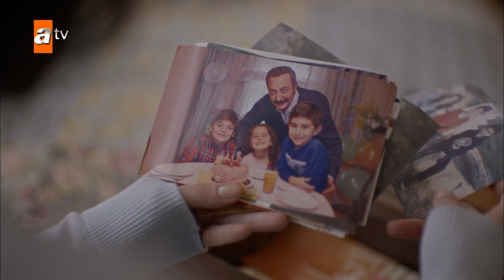Kenan será liberado do hospital! - Regra 1: Proteja Sua Família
Kenan Korhan, libertado da prisão após dez anos, retorna a Atmacaderesi, bairro onde nasceu e cresceu. Mas nada é como antes. Sua filha, Yağmur, saiu de casa e estabeleceu uma nova vida para si mesma, longe de sua família. Seu filho, Adnan, acompanhou a ordem brutal, perdeu o esforço para combater a injustiça e quase mudou de lado. O único objetivo de Kenan é reunir sua família novamente. Mas isso não será fácil. Kenan Korhan, que até agora pesou a justiça em sua própria consciência, agora se encontra em um mundo em mudança e corrupto, e não será fácil se adaptar a este mundo. Velhas feridas serão abertas, velhos amores ressurgirão das cinzas, novos e grandes inimigos serão encontrados e seu passado o seguirá.

Elenco: Mehmet Aslantuğ, Barış Arduç, Sedef Ercan, Seçkin Özdemir, Hande Doğandemir, Sarp Akkaya, Ekin Türkmen, Tomris İncer